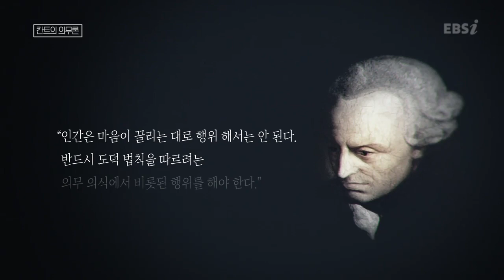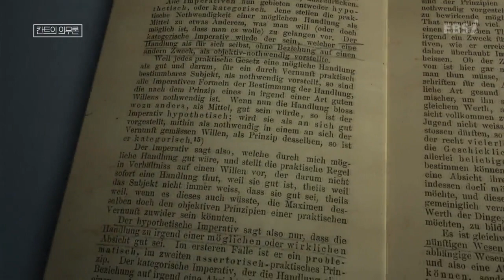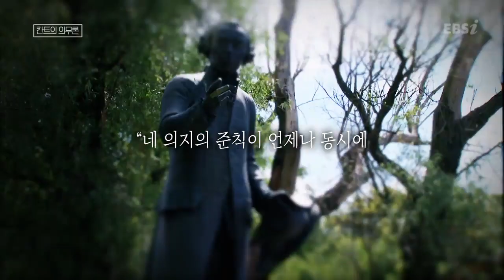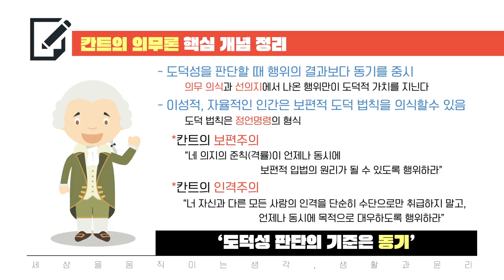꼰꼰거리는 사람은 칸트 만나면...| 5분 특강, 세상을 움직이는 생각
'도대체 이런 생각은 누가, 언제, 어떻게, 왜 한 것일까'
세상을 움직이는 생각, 생활과 윤리_ 칸트의 의무론, 정언명령, 가언명령을 들어볼까요